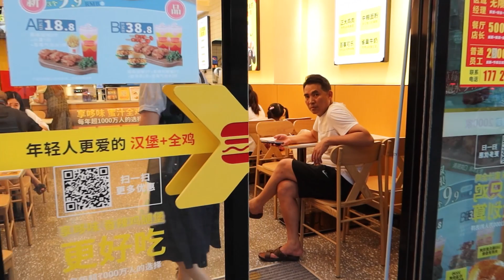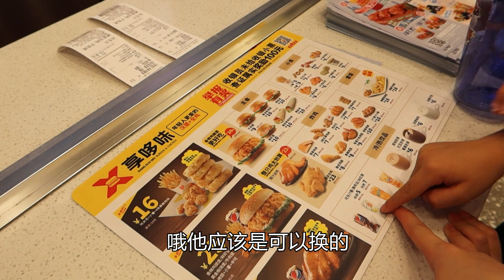小杜花69元买炸鸡3人套餐，汉堡薯条烤全鸡真不错，娘仨都吃撑了【胖哥有杜】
所有食材的获取均符合法律和道德标准。" 女儿想吃炸鸡，今天就带她们去点一个炸鸡3人套餐，69元钱把三娘母都吃撑了，满足~

80后宝妈，爱家庭，爱生活。记录分享生活日常。